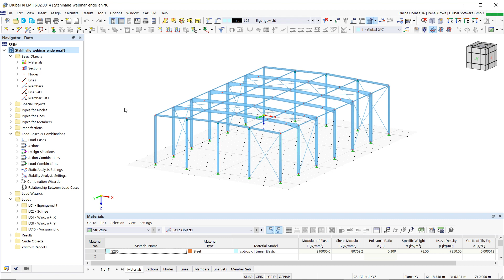KB 001745 | Determinação de fatores de carga crítica através do módulo Estabilidade de estrutura ...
Este vídeo mostra um exemplo prático de como determinar os fatores de carga críticos e os respetivos modos de estabilidade no RFEM 6.